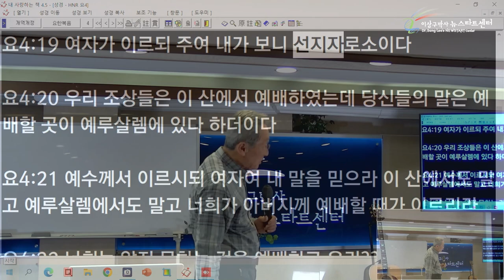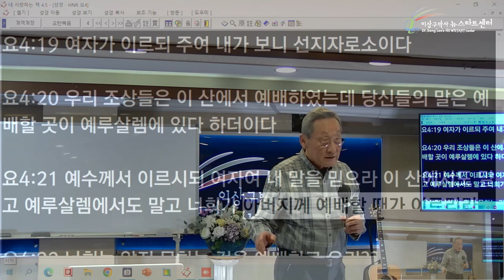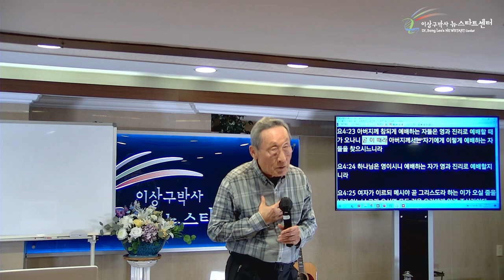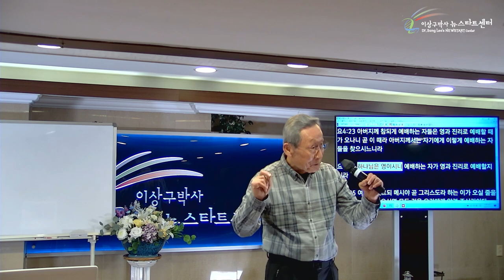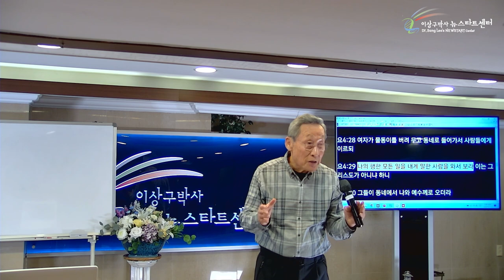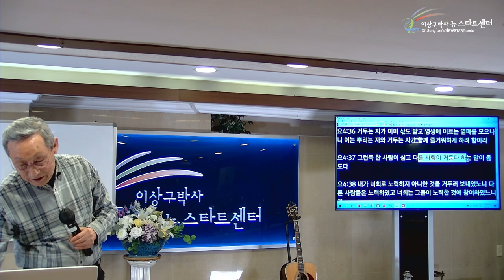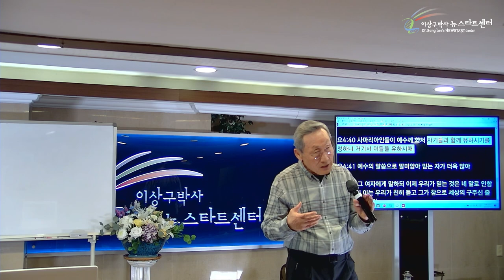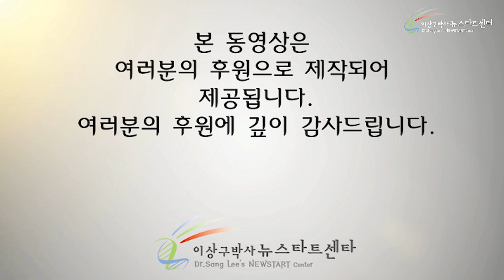[13강] 물동이를 버리다!